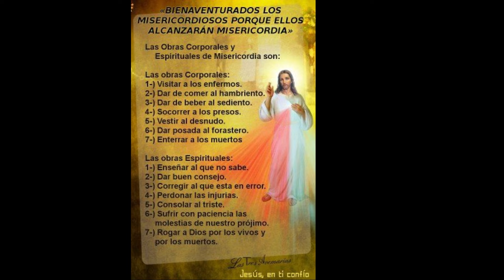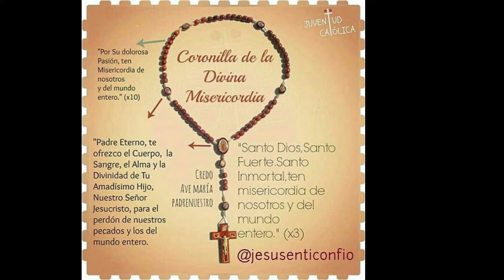Coronilla ala Divina Misericordia - El Señor Cuida de Aquellos Que lo Temen. Aleluya - Oración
Divina Misericordia - Santo Rosario - Oraciones Para Sanar el Alma - Oración Católica ❤️ oracion catolica - El Señor Cuida de Aquellos Que lo Temen. Aleluya

 Al comienzo:
  Padre nuestro
 Avemaría
 El Credo